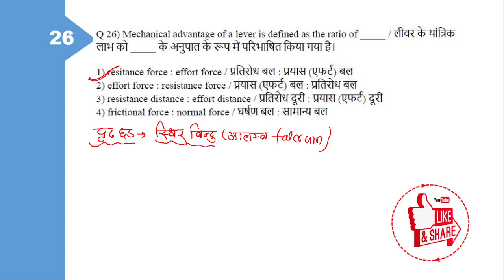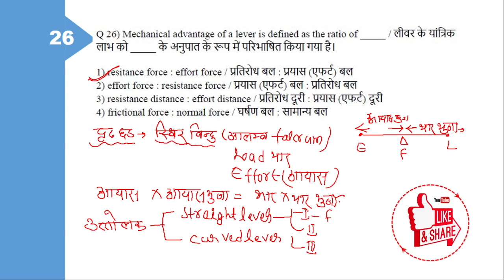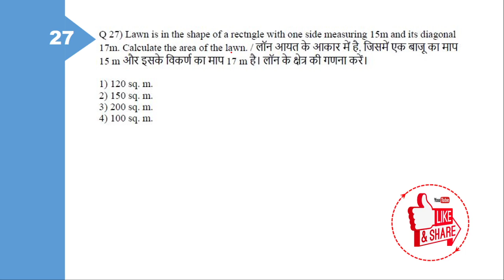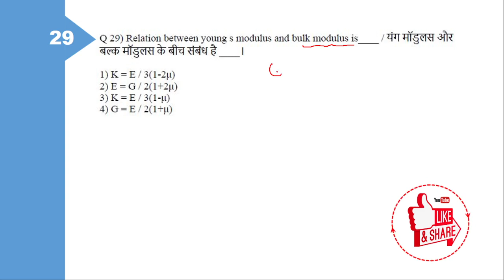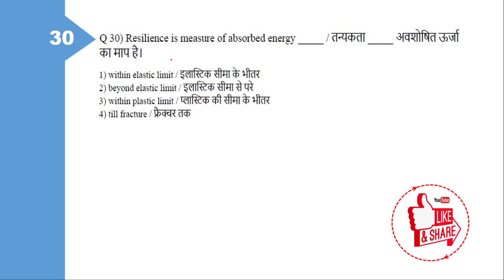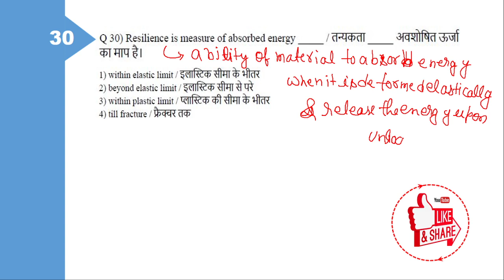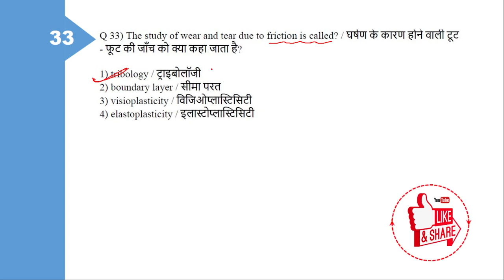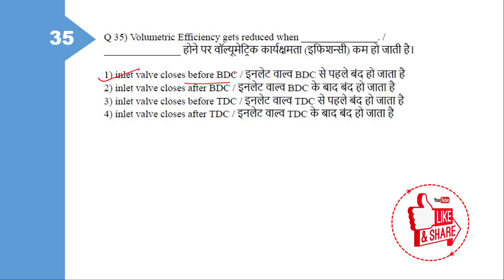CITS Bharat Skill Question Bank Solution Part 10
In this Video I explained Q26 to Q35 of CITS Bharat Skill Question Bank Group II Level I
Pot Maslow Law
You can watch all the videos from the playlist given below.